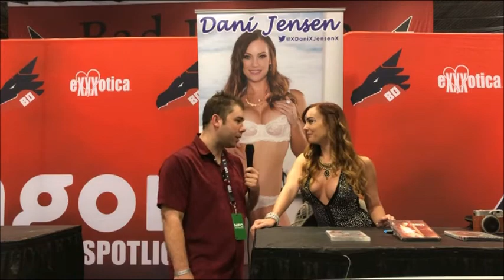Dani Jensen interview - EXXXOTICA NJ 2019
Interview with adult star Dani Jensen at EXXXOTICA 2019 in Edison NJ